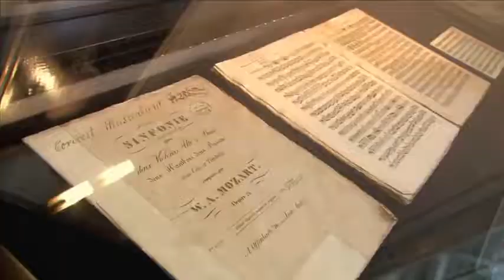Salzburg Austria Kota Tua yang Indah Kelahiran Mozart | Wisata Halal Cheria Holiday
Salzburg merupakan salah satu kota tua dan menjadi terdaftar sebagai warisan dunia UNESCO tahun 1996. Dikota ini kita akan mengenang satu kompnis besar dunia Mozart yang dilahirkan di kota ini pada abad ke 18.  Salzburg (pelafalan bahasa Jerman: [ˈzaltsbʊɐ̯k], secara harfiah "puri garam",  adalah kota terbesar keempat di Austria dan ibukota Negara Federal Salzburg.

Kota ini dibangun sejak zaman Kekaisaran Romawi yang menyebut kota ini sebagai Juvavum yang merupakan penyatuan pemukiman – pemukiman penduduk lama dan menjadi salah satu kotamadya Kekaisaran Romawi pada tahun 45 M, menjadi kota terpenting bagi provinsi Noricum, hingga berkurang perannya setelah keruntuhan perbatasan Norican pada abad ke 7. Kota ini hidup kembali pada abad ke 8 setelah Saint Rupert diangkat menjadi uskup dan menghidupkan kembali kota itu dan mengubah kota Juvavum menjadi Salzburg. Nama Salzburg berarti "Kastil Garam" (Latin: Salis Burgium). Nama ini berasal dari tongkang membawa garam di Sungai Salzach.

Arsitektur kota awalnya bergaya Romantic dan Gotic, merupakan bangunan gereja – gereja romawi dan Gotik seperti Pada akhir era Gotik, gereja Collegiate "Nonnberg", Kapel Margaret di Pemakaman St. Peter, Kapel St. George dan aula megah "Stok Hoher" di Benteng Hohensalzburg dibangun.

Renaissance dan barok juga memberikan sentuhan pada kota ini terutama pada proyek – proyek istana Hellbrunn, universitas, benteng dan Gereja Erhard dan Kajetan di selatan kota. Perancangan ulang kota ini dilengkapi dengan bangunan yang dirancang oleh Johann Bernhard Fischer von Erlach, disumbangkan oleh Pangeran Uskup Agung Johann Ernst von Thun.

Kota ini terus berkembang dan akhirnya melahirkan sebuah harmoni dengan penggabungan modernisme klasik dan modernisme pascaperang, beberapa bangunan mulai dibangun pada tahun 2001menggantikan bangunan seperti rumah Zahnwurzen (di Linzergasse22 ) di pusat kota tua, “Lepi” (pemandian umum di Leopoldskron) dan pusat kongres yang sibangun tahun 1957, Contoh penting dan terkenal dari arsitektur era ini adalah pembukaan Großes Festspielhaus tahun 1960 oleh Clemens Holzmeister.

Arsitektur kontemporer juga mulai dibangun pada situs kota tua seperti Mozarteum di Baroque Mirabell Garden (Arsitektur Robert Rechenauer), Gedung Kongres 2001 (Arsitektur: Freemason), Unipark Nonntal 2011 (Arsitektur: Storch Ehlers Partners), 2001 "Makartsteg "jembatan (Arsitektur: HALLE1), dan" Rumah Hunian dan Studio "dari arsitek Christine dan Horst Lechner di tengah kota tua Salzburg (pemenang penghargaan arsitektur Salzburg 2010). Contoh lain dari arsitektur kontemporer terletak di luar kota tua: gedung Fakultas Sains (Universität Salzburg - Arsitektur Willhelm Holzbauer) dibangun di tepi ruang hijau bebas, arsitektur gumpalan Red Bull Hangar-7 (Arsitektur: Volkmar Burgstaller ) di Bandara Salzburg, rumah bagi Flying Bulls dari Dietrich Mateschitz dan Pusat Perbelanjaan Europark. (Arsitektur: Massimiliano Fuksas)

Yuk ikut merasakan serunya WISATA HALAL bersama CHERIA HOLIDAY. Waktu shalat terjaga dan menu makanan terjamin halal.

DAFTAR SEKARANG JUGA ! sebelum kehabisan seat di waktu yang Anda inginkan.

FOLLOW IG kami di ➡ @cheriaholiday